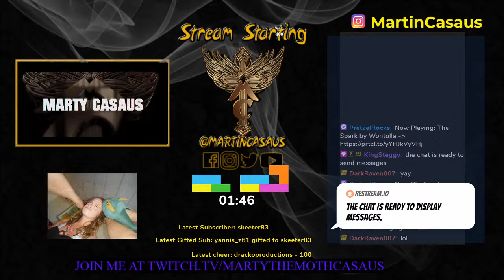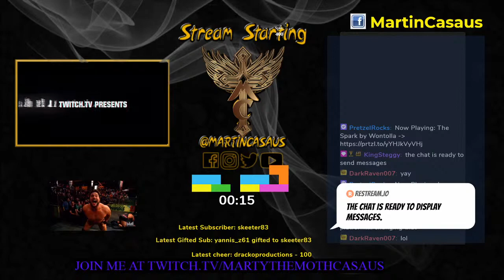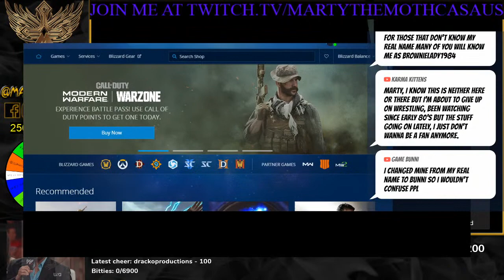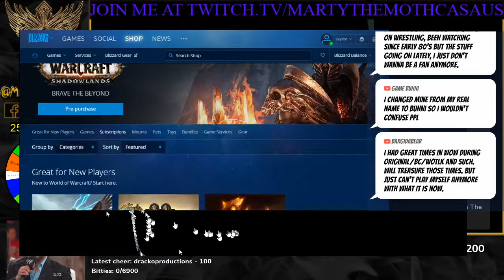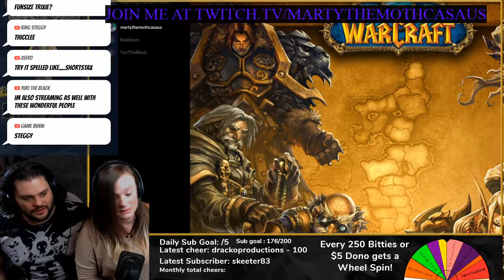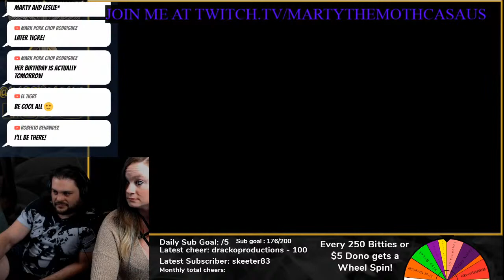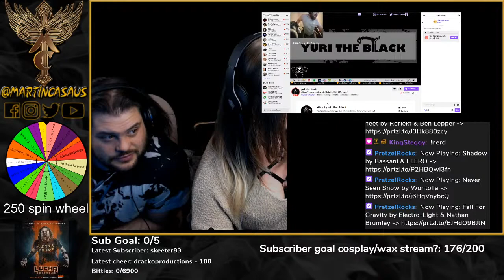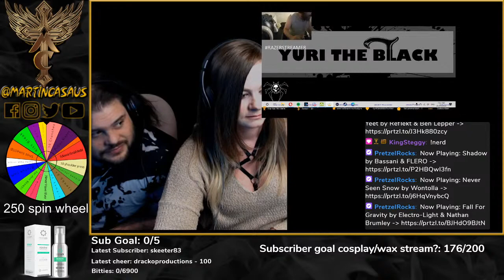Wed Warcraft with Laylee and Martin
Testing

Follow Marty the Moth for updates and free stuff at ...

..and dont forget to watch Lucha Underground on the El Rey network.